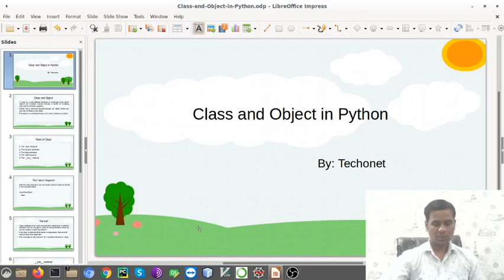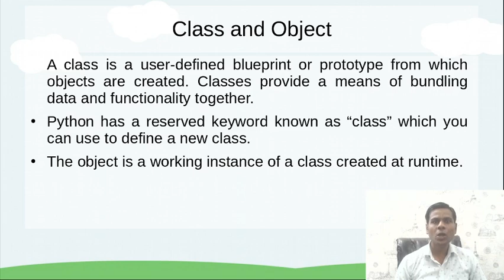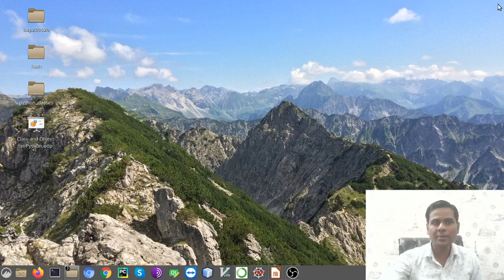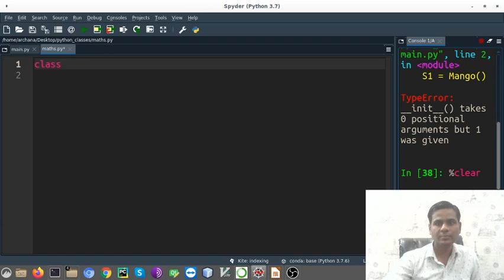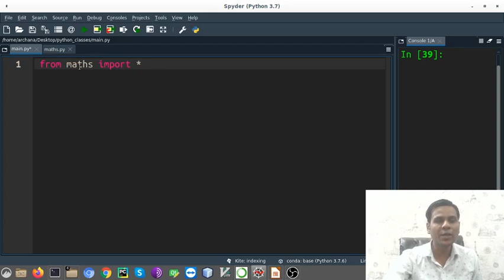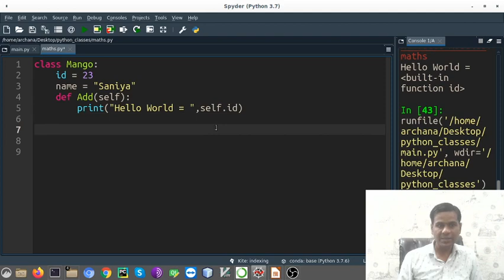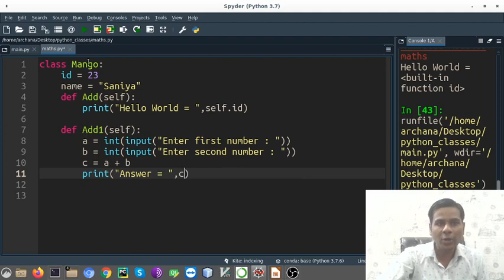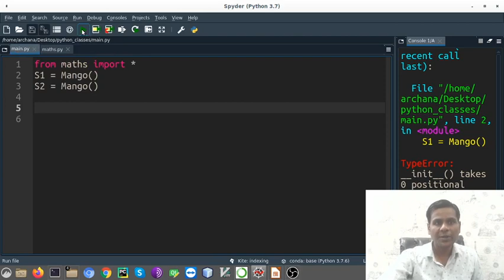Class and Object in Python in Hindi - Part 4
This video is all about Class and Object in Python Programming Language.
This video is the fourth video of the Data Science Series.
Trainer: Mr. Kailash Kumar Patel
By: TECHONET PRIVATE LIMITED